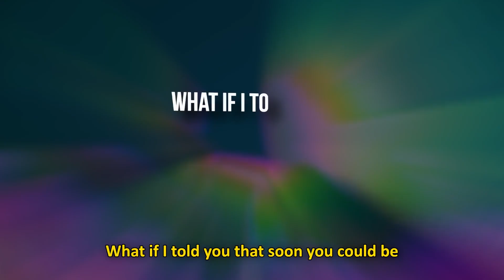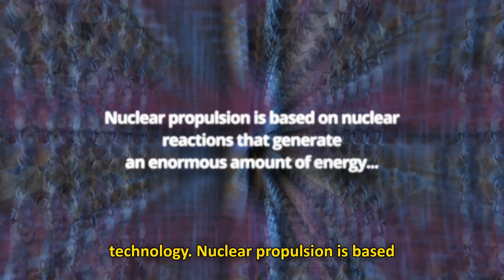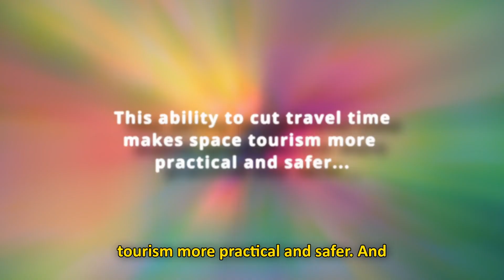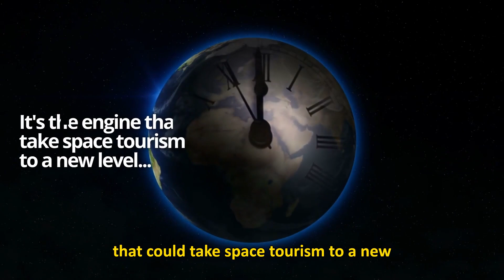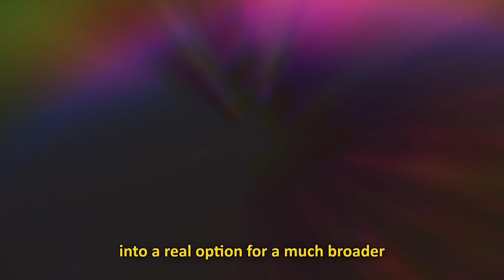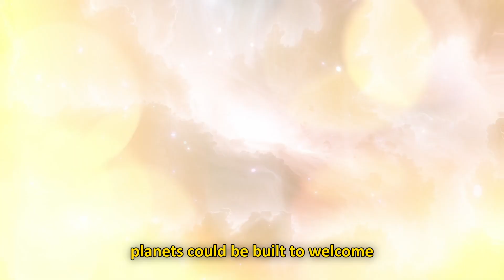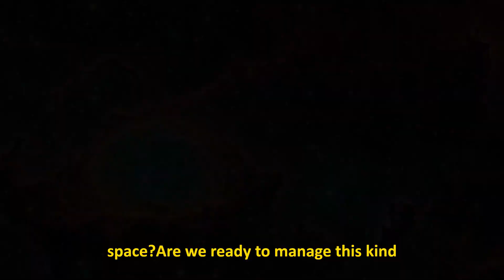What is the secret technology behind space travel?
Imagine a future where space tourism is as accessible as a plane ride. With nuclear propulsion on the horizon, space travel could soon be faster, more affordable, and safe, unlocking new vacation destinations beyond Earth’s atmosphere.